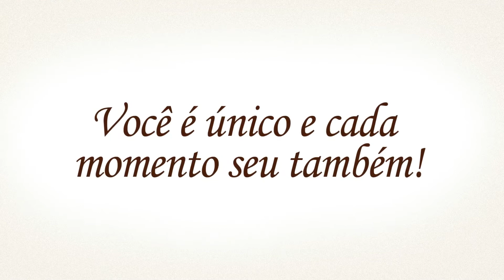Spa - Essência da Pele - Speed Tv's Mídia Indoor Digital